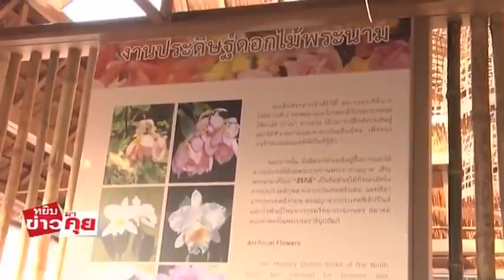หยิบข่าวมาคุย ล่าสุด ! ฟัง " พญาไม้ " วิเคราะห์การเมืองไทย !! Mar 15, 2018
Credit และ ขอขอบคุณ รายการหยิบข่าวมาคุย และสถานี Bamboo Network